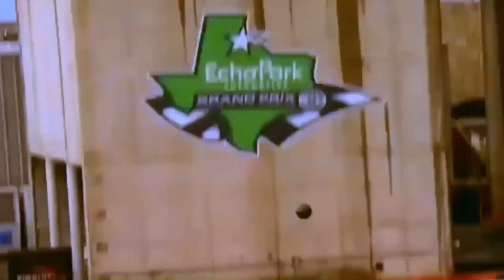Every Ross Chastain Watermelon Drop...So Far (2024 Darlington Update)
I do not own, nor claim ownership, the footage in the video. The footage within the video is owned by  @NASCAR  ,  @NASCARonFOX ,  @MotorsportsonNBC , @rosschastain, and  @cupscene .